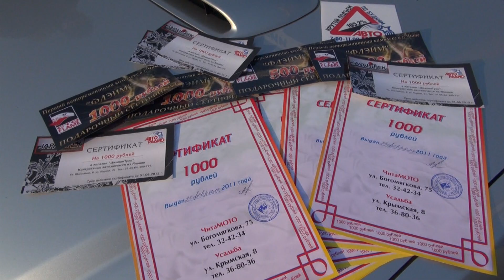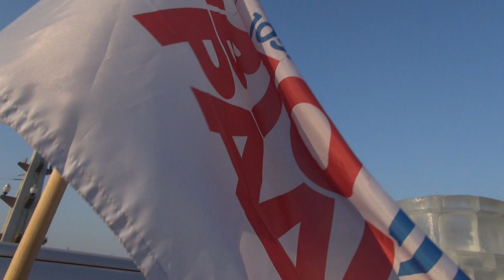ZabMedia 22 02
"Авторадио-Чита" поздравило горожан с Днем защитника Отечества